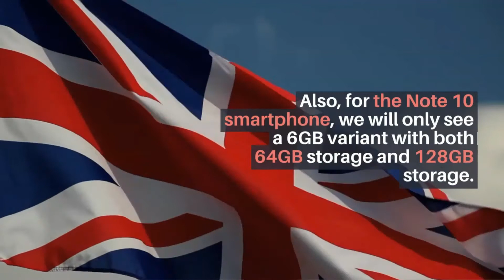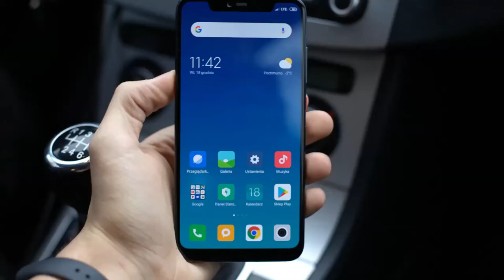Redmi Note 10 and Note 10 Pro launching in the Indian and the Chinese market in February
It's time of the year again when Xiaomi is going to launch yet another series in the Redmi brand and this time it is the Redmi Note 10 and Pro version. Both the series of the Redmi 10 series is expected to launch in the month of February in the Chinese and Indian markets. Although there are a few days left before the launch, details of the smartphone have started coming in. The details were leaked by tipster Ishan Agarwal which revealed that the phone will come with 8GB/128GB variants for the Redmi Note 10 pro.